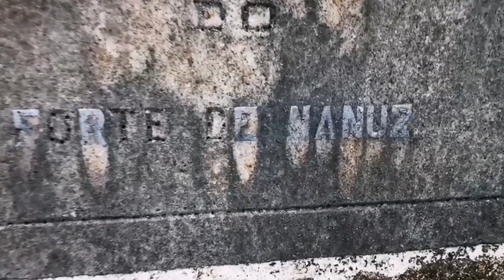Nanuz Fort : Chh Shivaji Maharaj Forts and History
The Nanus or Nanuz fort is located in Valpoi, Sattari taluka of North Goa. This fort was built in the seventeenth century by the Maratha ruler, Chh.Shivaji Maharaj. The fort was later taken over by the Portuguese. Once Dipaji Rane captured the fort, he used it as a military base during the time of early revolts in Goa. From the fort, Dipaji Rane and his men used to conduct raids in Bardez and Tiswadi and then retreat to Sattari.
Later this same fort was captured by the soldiers from the Panjim barracks. The fort today is mostly in ruins and although it is small in size, but draws many tourists. If you are a history lover then you must visit this fort. You can also visit the Valpoi town.